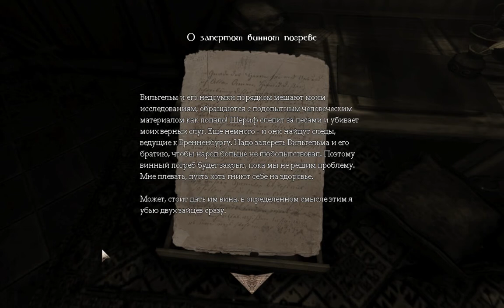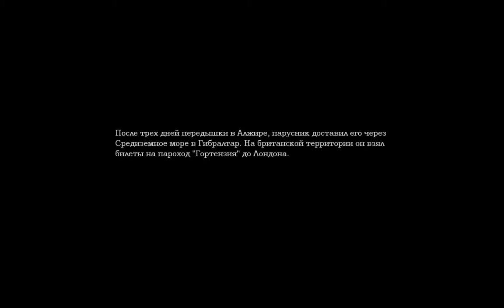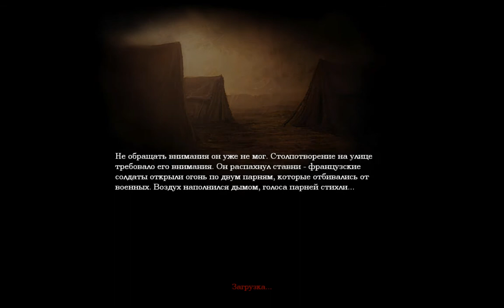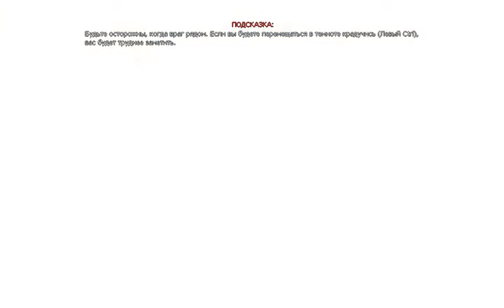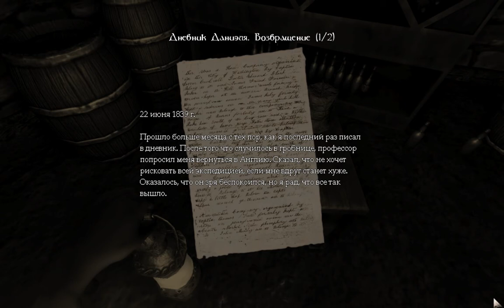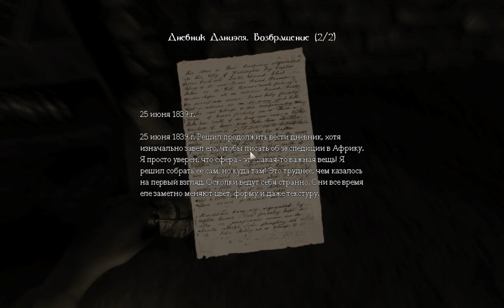[Let's play] AMNESIA #2: Зелье приворотное | Лимон.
Capture screen - Fraps